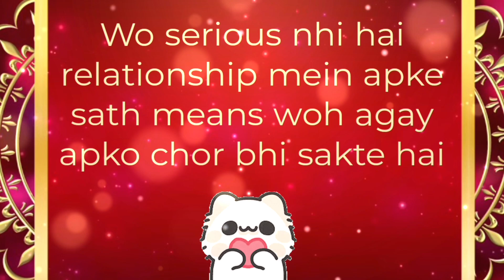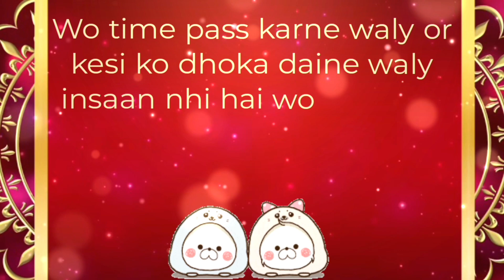love quiz questions and answers | couple games | love quiz test love quizzes for singles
couple games
love game lady gaga
love quizzes for adults
love quiz for couples
choose one number new video
love quizzes
love game